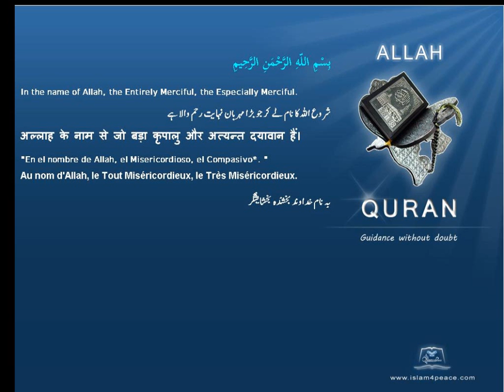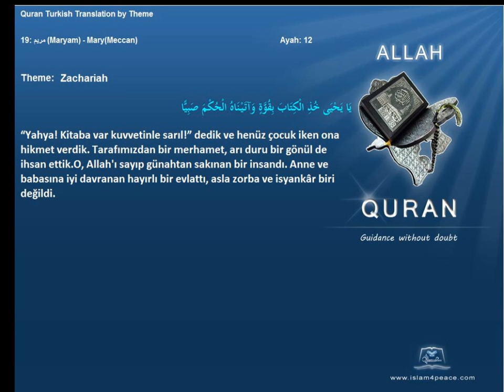Quran by Theme Turkish Zachariah Islam4Peace com